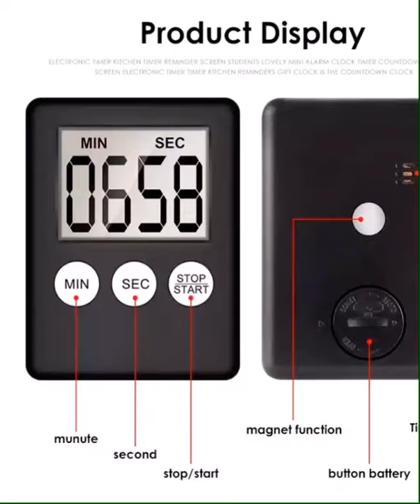Timer Kitchen Super Thin LCD Digital Screen Kitchen Timer Magnetic Pocket Cook Chef Restaurant Egg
Kitchen Tools Kitchen Timer  Count Up Down Alarm Clock US Kitchen Timers Easy Use Magnetic LCD Digital Kitchen Cooking Timer